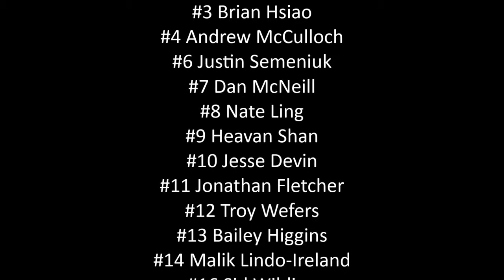Evolution Volleyball Club 17U Boys Early Season Highlights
volleyball players,volleyball stuff,volleyball pictures,all volleyball,
volleyball sets,cheap volleyball shoes,volleyball gifts,volleyball attire,volleyball america,volleyball skills,volleyball court shoes,
volleyball coach,volleyball images,volleyball sneakers,boom boom volleyball,husker volleyball,beach volleyball rules,volleyball.com,
volleyball net systems,volleyball spandex,volleyball merchandise,
beach volleyball net,custom volleyball jerseys,volleyball poles,
volleyball gift ideas,volleyball bc,outdoor volleyball net,women s volleyball,volleyball posters,aau volleyball,beach volleyball clothing,
volleyball tshirts,volleyball video,volleyball shirt,volleyball designs,
volleyball terms,volleyball net height,volleyball trainers,volleyball court size,volleyball articles,usc volleyball,volleyball pics,
equipment for volleyball,coaching volleyball,naia volleyball,
beach volleyball girls,college volleyball,high school volleyball,
prep volleyball, pictures of volleyballs, volleyball workouts, olleyball tournaments,mizuno volleyball shorts,volleyball world league,
girls volleyball shorts,beach volleyball gear,asic volleyball shoes,
beach volleyball swimsuits,volleyball graphics,volleyball photos,
custom volleyball shoes,pictures of volleyball,beach volleyball equipment,volleyball statistics,volleyball net set,volleyball camps,
setters volleyball,volleyball picture,famous volleyball players,
badger region volleyball,volleyball women,volleyball sa,volleyball player,volleyball scores,womens volleyball,outdoor volleyball,
volleyball systems,college volleyball scores,sand volleyball socks,volleyball formations,volleyball scoring, is volleyball,great lakes volleyball,beach volleyballs,
volleyball rotations,volleyball wallpaper,volleyball sweatshirts,
volleyball club,volleyball court diagram,volleyball courts,outdoor volleyball nets,volleyball training program,wilson avp volleyball,
spandex volleyball shorts,volleyball tournament,professional volleyball,volleyball scoreboard,wahine volleyball,volleyball for dummies,shoes volleyball,sand volleyball court,cheap volleyball,
usa volleyball team,mikasa beach volleyball,picture of volleyball,
infinity volleyball shoes,ntr volleyball,volleyball tennis shoes,beach volleyball online,mizuno volleyball jerseys,city beach volleyball,
mikasa ,volleyball sweatpants,indoor beach volleyball,personalized volleyball,avc volleyball,volleyball tee shirts,positions in volleyball,
college volleyball recruiting,volleyball girl,volleyball equipment list,